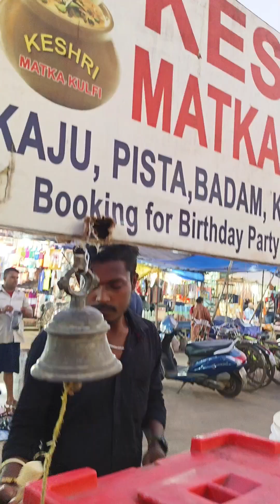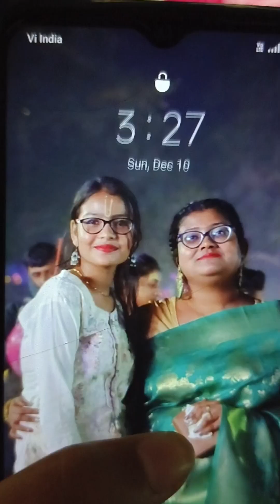অবশেষে পুরী থেকে বাড়ি ফিরে এলাম 🙃vlog